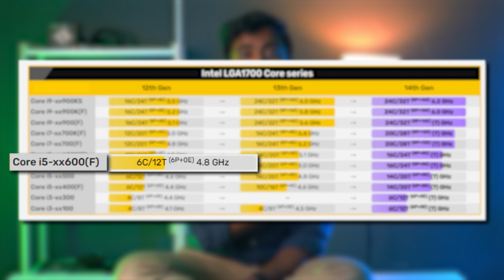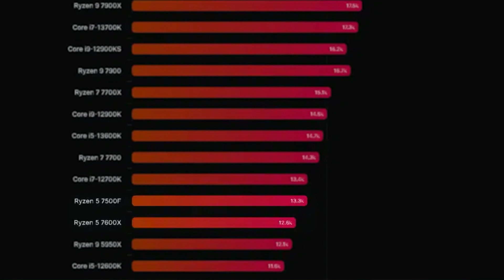Intel 14th Gen CPUs LEAKED | RTX 4060 Ti 16GB Launch | Ryzen 3 7000 Series CPUs | Hardware News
A lot of tech news for the month of July ranging from Leaked specs of the awaited 14th Gen of Intel Processors all the way to The announcement of the next generation of NVIDIA GPUs. What do you guys think, let us know down below.
Time Stamps
0:00 Intel 14th Gen
0:24 6 Core i3 14100
0:27 16 Core i5 14600
0:50 Generational Leap
1:07 Ryzen 5 7500F
1:18 7600X vs 7500F
1:24 Ryzen 5 7500F TDP
1:32 But...
1:37 Desktop Ryzen 3 7000 Series CPUs
1:48 NVIDIA RTX 4060 Ti 16GB
1:59 NVIDIA RTX 4060 Ti 16GB Price
2:14 NVIDIA GPUs Delayed for 2025
2:23 NVIDIA's Promise to Gamers